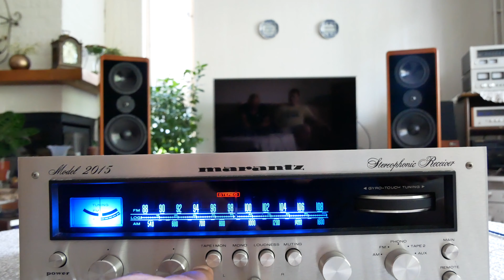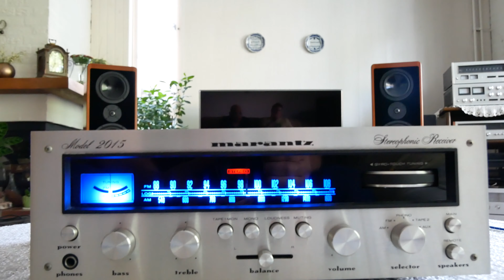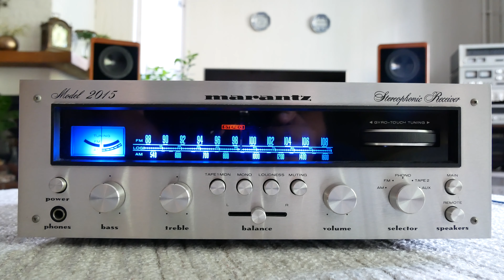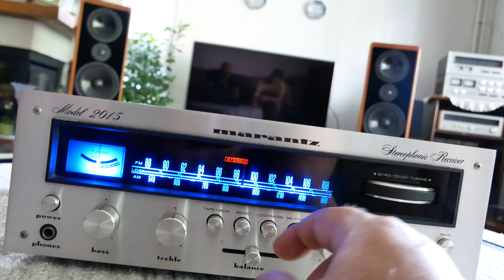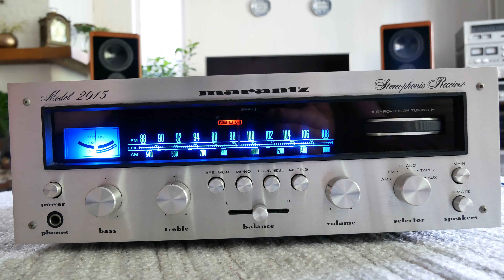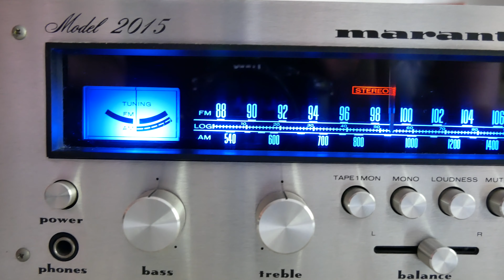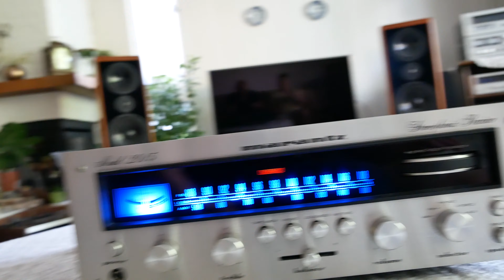Marantz Model 2015 review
Beautiful Marantz model 2015